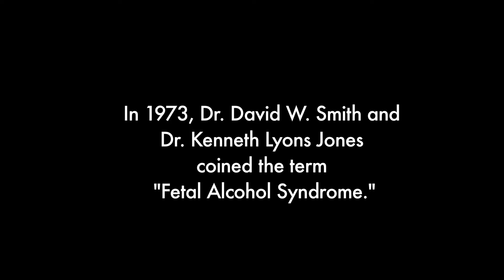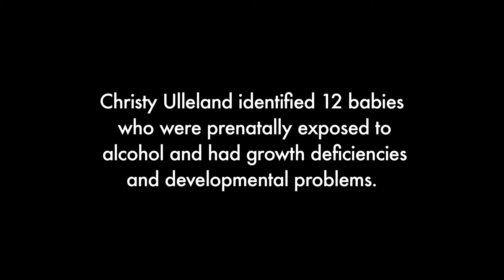Dr. Kenneth Lyons Jones on the History of Fetal Alcohol Syndrome - FASD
The National Organization on Fetal Alcohol Syndrome (NOFAS) is the leading voice and resource of the Fetal Alcohol Spectrum Disorders (FASD) community. Founded in 1990, NOFAS is the only international non-profit organization committed solely to FASD primary prevention, advocacy and support.

NOFAS seeks to create a global community free of alcohol-exposed pregnancies and a society supportive of individuals already living with FASD. NOFAS effectively increases public awareness and mobilizes grassroots action in diverse communities and represents the interests of persons with FASD and their caregivers as the liaison to researchers and policymakers. By ensuring that FASD is broadly recognized as a developmental disability, NOFAS strives to reduce the stigma and improve the quality of life for affected individuals and families.

The statements made in this video do not necessarily represent the views or positions of NOFAS.